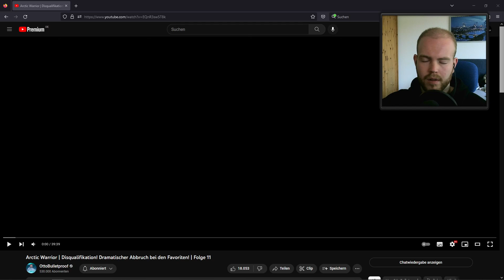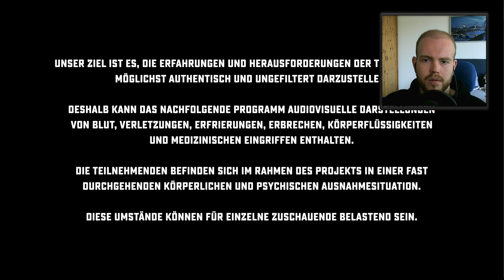Arctic Warrior - Folge 11: Disqualifikation! Dramatischer Abbruch bei den Favoriten! / Auge 👀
Lasst Otto ein Abo & Like da. Hat er sich mit diesem geilen Projekt mehr als verdient! :^)